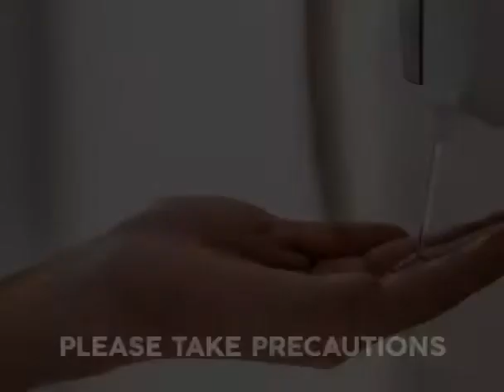Health workers life during Corona..